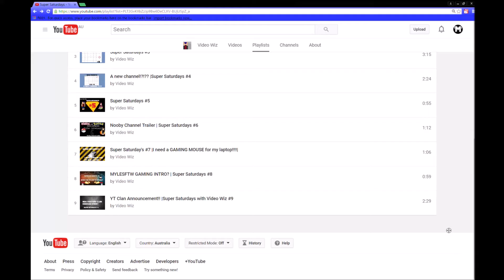Super Saturday's #10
Sorry for another late, rushed Super Saturdays. The holidays in Australia have been over for a while now.
YAYYYYYYYYY! 10 Super Saturdays on my channel. I also got my gaming mouse which I'm gonna review in the next video.